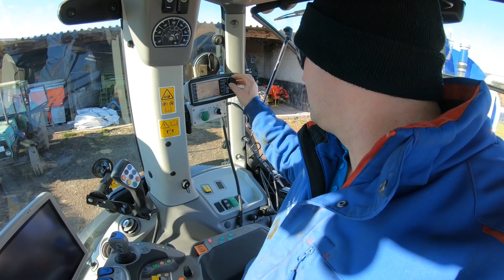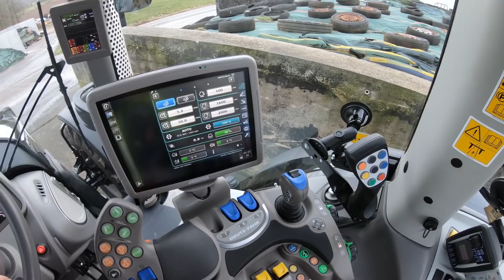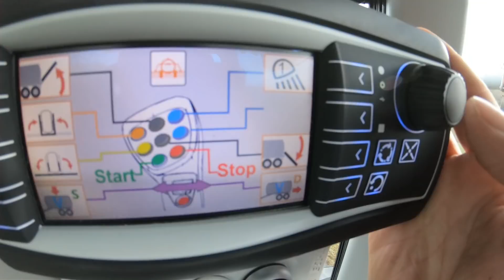Bomech anhängen und das erste mal ausprobieren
Der Bomech Verteiler hängt jetzt an Güllefass und ein Fass haben wir damit gefahren. Wie das alles so geht seht ihr im Video. Wenn wir mal vernüftig fahren können gibt es auch ein Video dazu.
Wenn ihr wissen wollt was hier so passiert dann schaut jeden Donnerstag auf Agrarheute.com.
Oder auf Insta und jetzt auch auf tik tok und bastbu